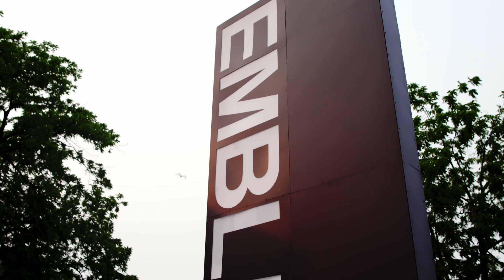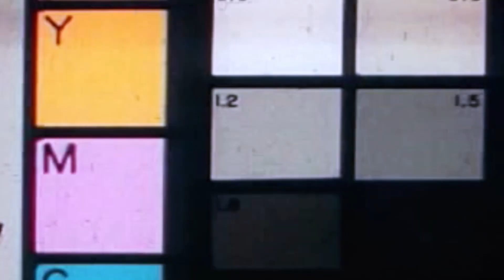Arte Condos - High Design Steps to Mississauga LRT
Roy Bhandari from TalkCondo interviews Kash Pashootan (CEO, Emblem Developments) ahead of the launch for Arte Condos